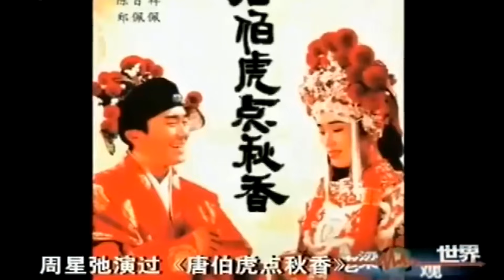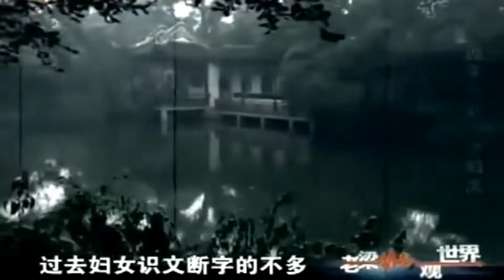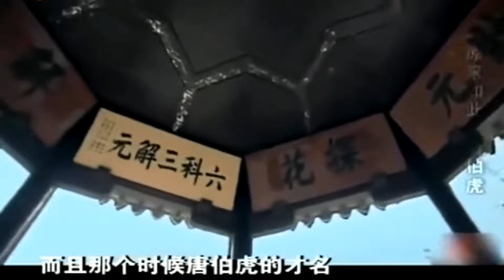老梁揭秘系列-放蕩不羈唐伯虎，一生竟如此坎坷，才子的真實人生！聽老梁揭秘